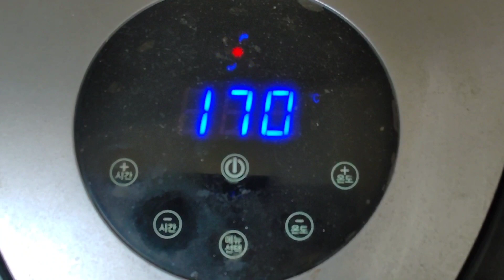호밀빵 마늘빵 만들기/버터 마늘빵 소스 레시피😍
♥자세한 레시피는 블로그에 올려놨어요♥

- 재료 -

호밀빵 8개
무염버터 60g
마요네즈 2숟가락
다진마늘 2숟가락
올리고당 2숟가락
설탕 1숟가락
파슬리 가루 1숟가락
(밥 숟가락 계량)